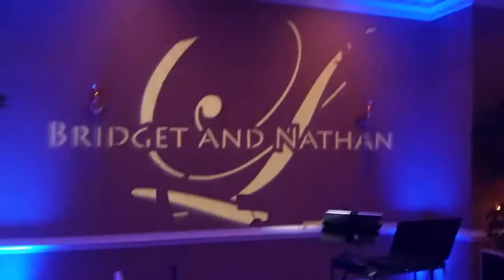4-11-15- Baumgart-Landers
Bridget Baumgart and Nathan Landers wedding at Pawleys Plantation